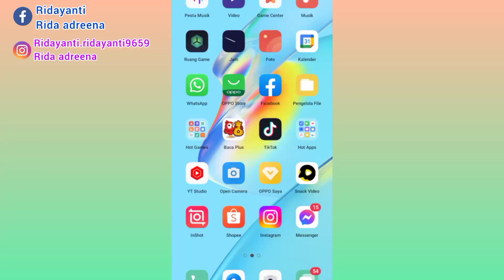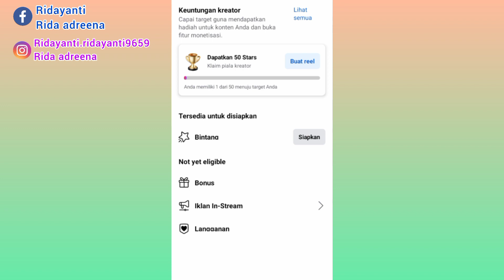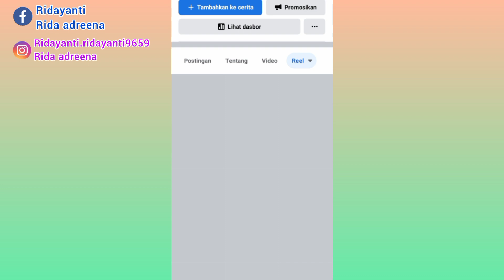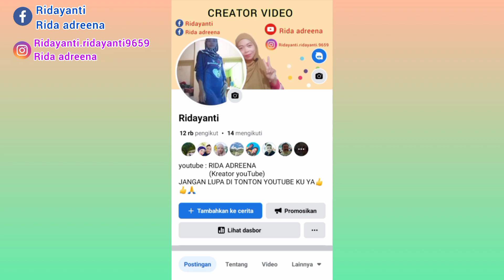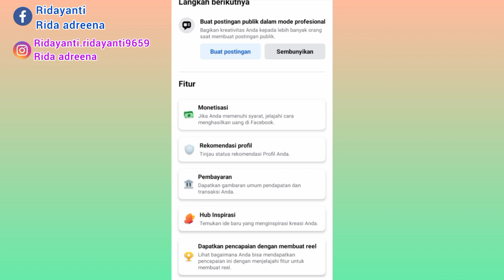FACEBOOK TERBARU||TIPS IKLAN IN-STREAM BELUM KE BUKA||FULL PENJELASANNYA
bismillahirrahmanirrahim

assalamualaikum teman-teman semuanya,,kali ini aku mau share tentang iklan in stream yang belum bisa ke buka atau iklan in-stream yang tidak ada tanda panahnya,,,